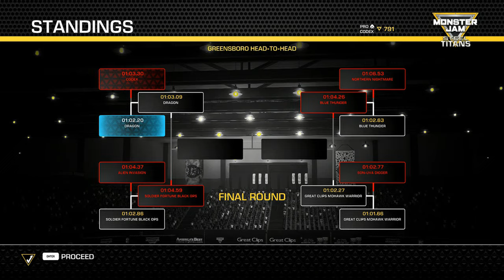Arena Championship Greensboro Head To Head El Toro Loco - Monster Jam Steel Titans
PC Spec :
Proc Intel Core i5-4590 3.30 GHz
GPU Intel HD Graphics 4600  1 GB